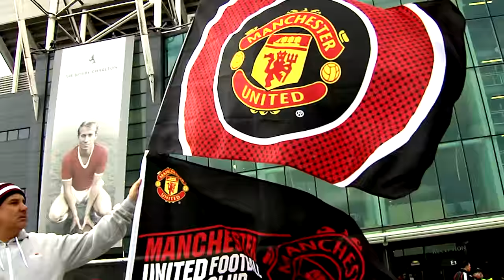Foundation participants join United legend for the unveiling of the Sir Bobby Charlton Stand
Young people from Manchester United Foundation projects had a day to remember as they took part in the unveiling of the Sir Bobby Charlton stand at Old Trafford. Manchester United Foundation uses the power of football to engage and inspire young people to build a better life for themselves and unite the communities in which they live. Dedicated staff deliver educational and community outreach programmes to help young people make positive choices in their lives.